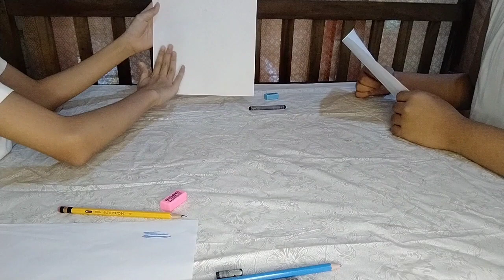HAPPY INDEPENDENCE DAY EVERYONE! | MAKING A PHILIPPINE FLAG | Couzbladez AND Vlogz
Hello friends! Welcome back to an amazing video of CouZVlogZ!

Today we are celebrating Independence Day! and as a Tribute,we are making a Philippine Flag!

Hope that you all like our own Philippine Flag and hope you all Learn something too!

That's all guys! more videos coming soon!
GOODBYE!

🎶ALL MUSIC'S USED IS PROVIDED BY IKSON🎶